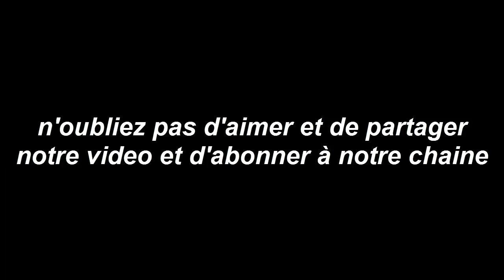Horoscope du jour 26/ 7/ 2018